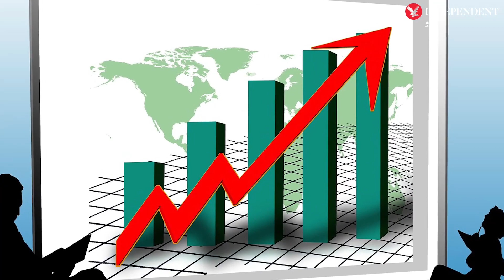Ukraine Conflict: Potential negative economic impact on Pakistan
یوکرین تنازع : پاکستان پر ممکنہ منفی معاشی اثرات
یوکرین کا تنازع روس، یوکرین اور امریکہ کے درمیان بظاہر تو یورپ کی سرحدوں کے اندر ہے اور پاکستان کا اس سے براہ راست کوئی تعلق نہیں لیکن حال ہی میں جاری کردہ ایک رپورٹ کے مطابق اس تنازعے سے پاکستان دو طرح یعنی بلواسطہ اور بلاواسطہ متاثر ہو سکتا ہے جو ملک میں مزید مہنگائی کا سبب بن سکتا ہے۔